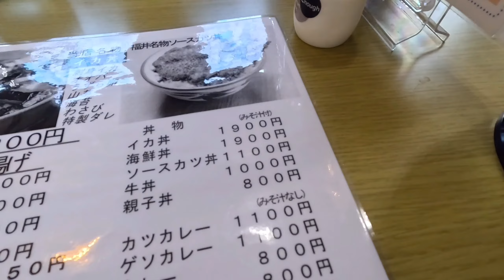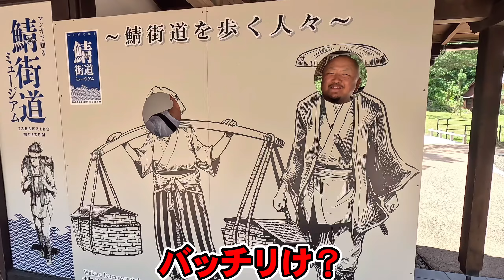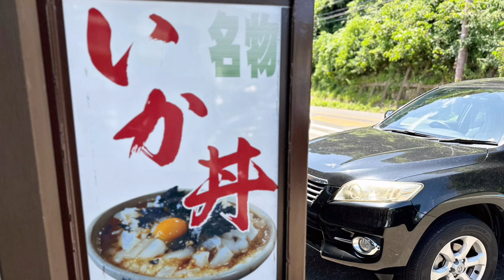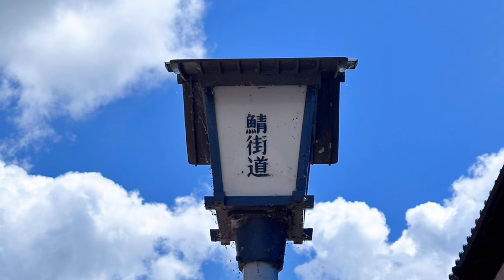福井クソデブツーリング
2023年7月21日

職場のおデブさん達と福井のイカ丼食べてから熊川宿でウォーキングして初ラ・コリーナでバームクーヘンを食べてきました。
食べてばっかの楽しいツーリングでした😆